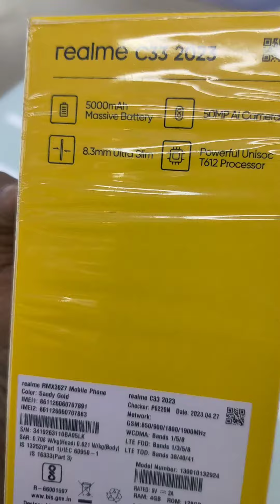realme c33 4/128